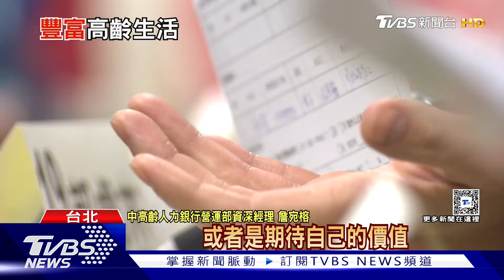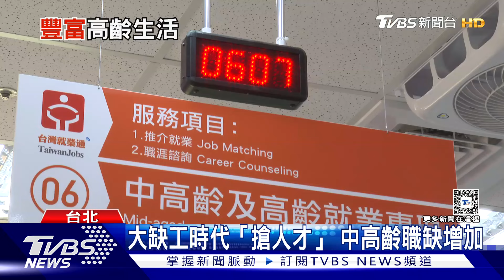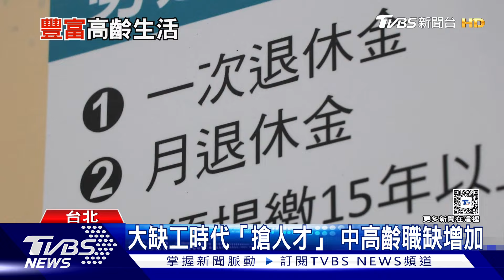55歲後沒1500萬元能退休嗎? 專家:重返職場就業優雅老化｜十點不一樣20240221@TVBSNEWS01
台灣邁入高齡化社會，傳統60、65歲退休就享福的觀念，逐漸改變，老後重返職場是越來越普遍。根據人力銀行統計，去年高齡者主動求職是2020年的1.9倍，中高齡則是1.23倍，越來越多中高齡族群，追求老後的經濟與精神獨立，選擇重啟職場第二人生。